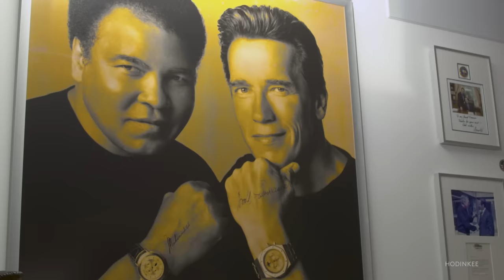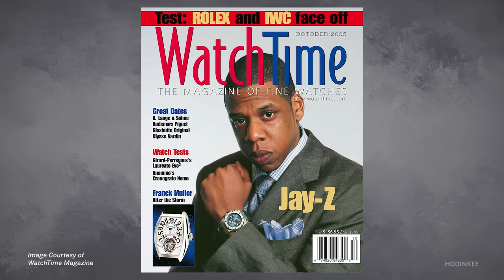Talking Watches With François-Henry Bennahmias, CEO Of Audemars Piguet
Today marks the final day of François-Henry Bennahmias’s 29-year tenure at Audemars Piguet. He began as a junior salesman in the French market, carrying a briefcase full of watches “hoping to sell one or two per week” to a willing retailer, only to seldom be paid. He departs as the global CEO of a multi-billion dollar brand, beloved the world over. And today, on his last day at Audemars Piguet, we are proud to publish Talking Watches with François-Henry Bennahmias.